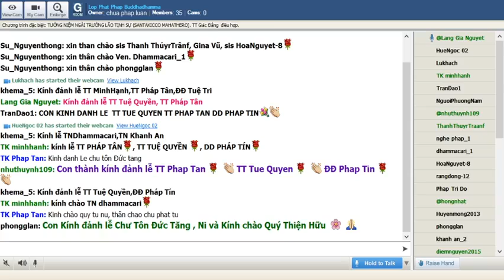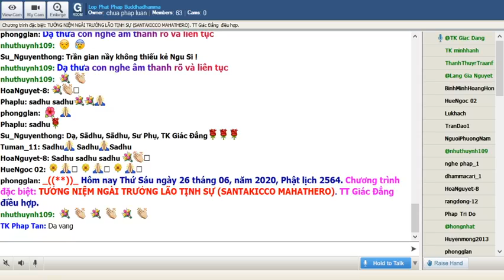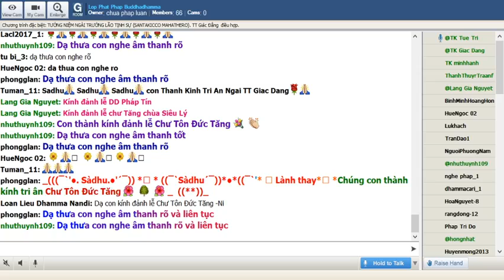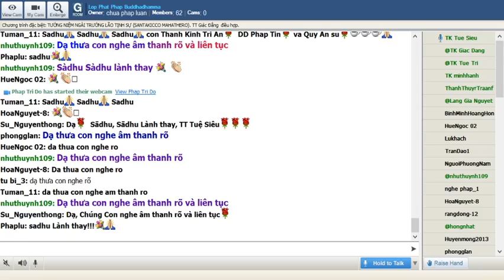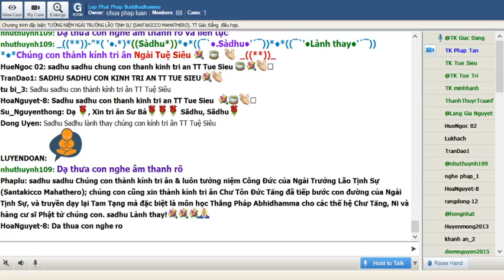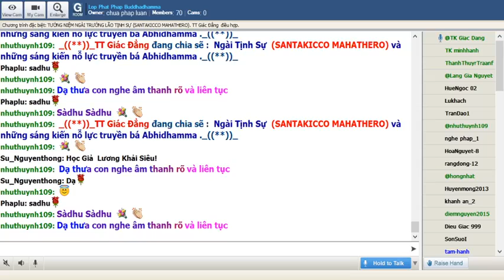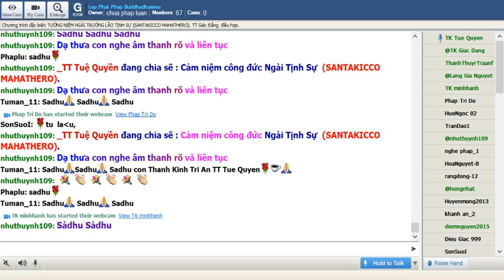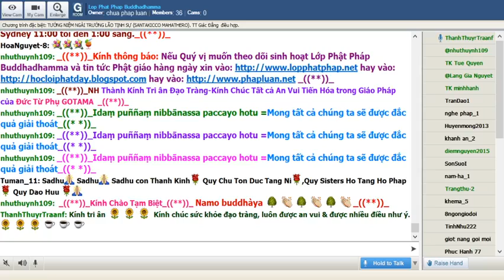Thứ Bảy June 26-2020_Chương Trình Đặc Biệt:" Tưởng Niệm Ngài Trưởng Lão Tịnh Sự"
@@@  Tiểu sử Hòa thượng Tịnh Sự Santakicco(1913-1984)

Ngài TỊNH SỰ, thế danh là VÕ VĂN ĐANG, sanh năm 1913 tại xã Hòa Long, quận Lai Vung, tỉnh Sa Đéc (Đồng Tháp ngày nay).
Thân phụ của Ngài là cụ Ông VÕ VĂN TỔ, thân mẫu của Ngài là cụ Bà TRẦN THỊ THÔNG. Ngài được sanh trong một gia đình Nho giáo, với bản chất thông minh, nên vừa bảy (7) tuổi, thân phụ Ngài cho học vỡ lòng chữ Nho. Ngài tiếp thu rất lẹ, lãnh hội rất mau. Những người thân tộc vui tánh gọi Ngài là "thần đồng Lê Quí Đôn".
Khi mười hai (12) tuổi, Ngài vào chùa Bửu Hưng (cùng xã Hòa Long) tu và học kinh luật Sa di thuộc hệ phái Phật giáo Bắc Tông. Thấy Ngài thông minh, thầy của Ngài bấy giờ đặt pháp danh cho Ngài là HUỆ LỰC.
Lúc hai mươi (20) tuổi, Ngài sang chùa Kim Huê (tại Sa Đéc) tu và học kinh Luật Tỳ Kheo.
Đến hai mươi lăm (25) tuổi, Ngài về trụ trì Chùa Phước Định ở chợ Lách.
Khi ba mươi (30) tuổi, Ngài sang trụ trì chùa Viên Giác tại Long Hồ, Vĩnh Long.
Lúc ba mươi lăm (35) tuổi, Ngài sang nước Campuchia (Cao Miên) thọ giới Sa di tại chùa Kùm-pung (Treyloko) ở Trà Pét, trong truyền thống Phật giáo Nam tông Theravada.
Đến ba mươi tám (38) tuổi, Ngài sang nước Thái Lan, thọ giới Tỳ Khưu tại chùa Paknam ở Bangkok. Vì thấy Ngài chuyên tâm hành đạo, nên vị thầy tế độ đặt pháp danh cho Ngài là TỊNH SỰ (Santakicco). Nơi đây, Ngài chấp trì nghiêm túc hạnh Đầu đà (Dhutanga), hành Thiền Chỉ (Samatha), tu Thiền Quán (Vipassana) và học Luận A-tỳ-đàm (Abhidhamma) đến sáu năm bảy tháng mới trở về Việt Nam.
Khi bốn mươi lăm (45) tuổi, Ngài về trụ trì chùa Viên Giác lại như trước, nhưng bây giờ, Ngài thay đổi sinh hoạt chùa, từ hình thức lẫn nội dung, hoàn toàn hành trì theo truyền thống Phật giáo Nam Tông. Trong thời gian trụ trì tại chùa Viên Giác, Ngài dịch Tạng Luật, các bộ Kinh Tạng, dạy Pháp học Siêu Lý và Pháp hành Tứ Niệm Xứ.
Lúc năm mươi chín (59) tuổi, Ngài về trụ trì chùa Siêu Lý tại Phú Định, thành phố Hồ Chí Minh. Tại đây, Ngài mở trường Phật học, chuyên dạy môn Abhidhamma và dịch các sách giáo khoa Phật học như: Vô Tỷ Pháp sơ đẳng, trung đẳng, cao đẳng và tạng A-tỳ-đàm.
Đến bảy mươi (70) tuổi, Ngài mới hoàn thành các dịch phẩm nói trên.
Qua năm bảy mươi mốt (71) tuổi, Ngài thọ bệnh tại chùa Siêu Lý ở Thành phố Hồ Chí Minh, rồi về chùa Viên Giác ở Vĩnh Long dưỡng bệnh.
Đêm mùng 6 tháng 5 năm Giáp Tý, Ngài thọ bệnh kiết lỵ. Đến nữa đêm, Ngài gọi Chư Tăng đến ban lời di huấn và gởi lời sám hối phổ thông đến toàn thể Chư Tăng trong Giáo Hội, rồi gom tâm an trú trong Chánh niệm, Tỉnh giác. Lúc 6 giờ 15 phút, sáng ngày mùng 7 tháng 5 ÂL (nhằm ngày 5 tháng 6) năm 1984, Ngài đang ngồi với sư Giác Tâm, bỗng Ngài ngước lên nhìn trần nhà và mĩm cười rồi tịch.
Sự nghiệp Đạo pháp của Ngài có thể kể tóm lược như sau :
A. DỊCH PHẨM
- Bộ Pháp Tụ (Dhammasangini)

- Bộ Phân tích (Vibhanga)

- Bộ Chất Ngữ (Dhātukāthā)

- Bộ Nhơn Chế Định (Puggalapaññatti)

- Bộ Ngữ Tông (Kāthāvatthu)

- Bộ Song Đối (Yamaka

- Bộ Vị Trí (Patthāna)
- Diệu Pháp Lý Hợp (Abhidhammatthasangaha)

- Vô Tỷ Pháp Sơ Đẳng

- Vô Tỷ Pháp Trung Đẳng

- Vô Tỷ Pháp Cao Đẳng

- Thanh Tịnh Đạo (Visuddhimagga)
B. TẠO TỰ
- Chùa Viên Giác

- Chùa Pháp Độ

- Chùa Long Linh

- Chùa Trúc Lâm

- Chùa Giác Phước

- Chùa Siêu Lý

- Chùa Thiền Quang I

- Chùa Thiền Quang II

- Chùa Tứ Phương Tăng

C. TẠO TĂNG
Ngài cho xuất gia hằng trăm vị Tăng sĩ. Vị đệ tử đầu tiên là Tỳ kheo Hòa Thiện, vị đệ tử cuối cùng là Sa-di Chánh Tâm.
Sự ra đi của Ngài đã để lại cho toàn thể Tăng Tín đồ một niềm kính tiếc vô biên.
                                   (Trích trang web BuddaSasana)
                                                  -ooOoo-